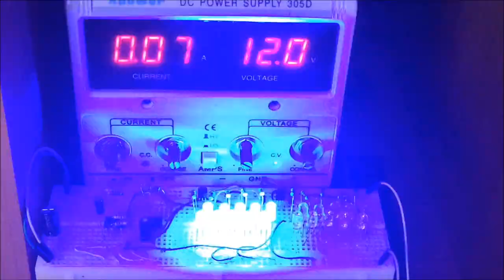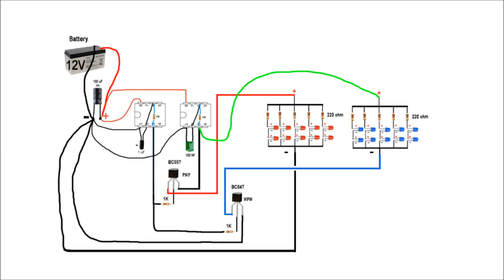Police flashing Led light strobe NE555 12V Battery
Project By: GeoProgrammer
2x - NE555 Timer
2x - Resistor 1M
2x - Resistor 1K
10x - Rsistor 220 ohm
1x- Transistor BC547
1x - Transistor BC557
1x- Capasitor 100 uF
1x - Capacitor 1uF
1x - 100NF capacitor
20x - 5mm LED